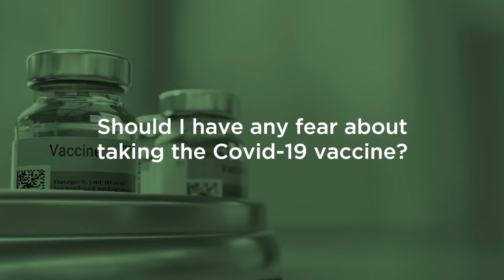ListenToTheExperts - Should I have a fear about taking the Covid-19 vaccine? Prof Barry Schoub